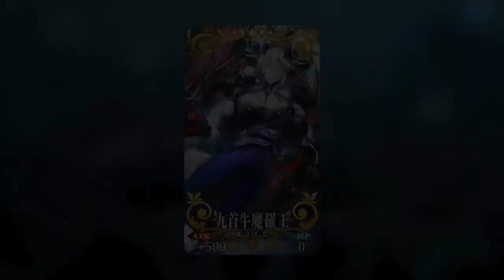Fate/Grand Order - Journey to The West Re-Run Lite Ver - Asura Realm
Challenge Quests : Six Paths of Transmigration - Asura Realm